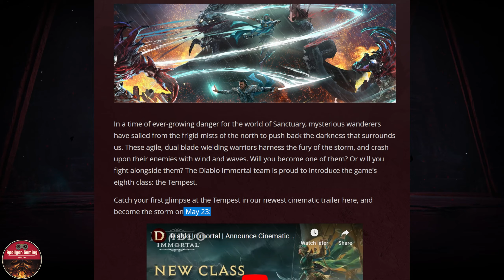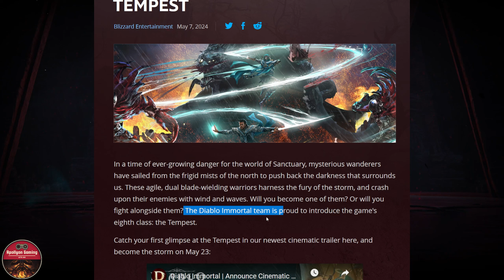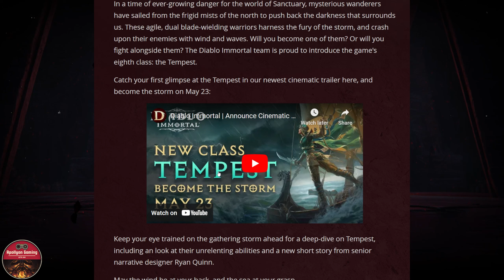Fu*c Yeah - 23rd May New Class Tempest Is Coming In Diablo Immortal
⏱️TIMESTAMPS⏱️

0:00 Intro
0:11 Official Blog
1:59 Cinematic & Gameplay